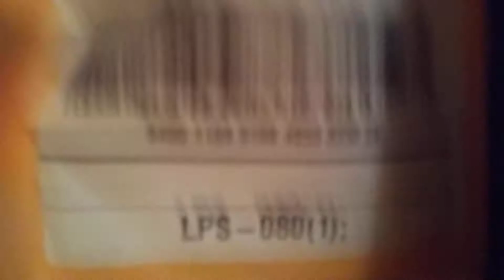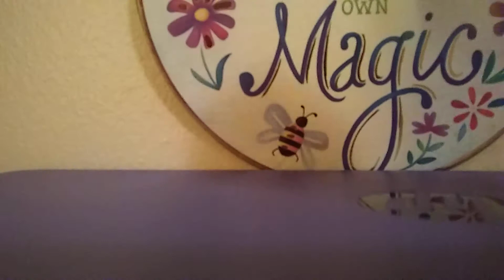Lps package opening